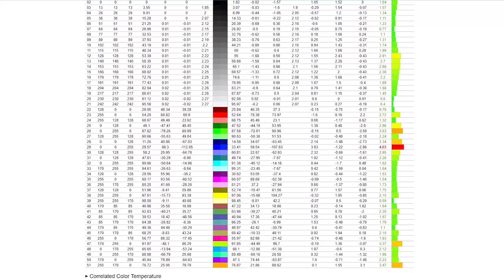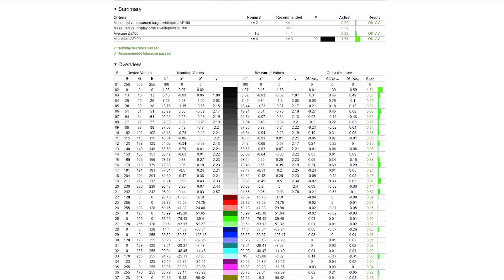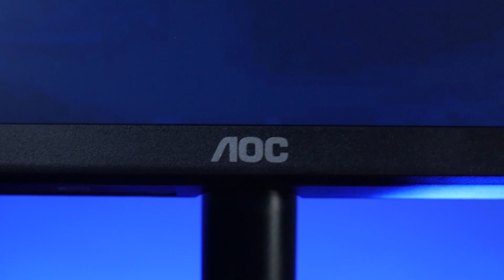AOC 24 B2XDA - 24" murah dengan akurasi warna terbaik !!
manual setting :
monitor  : AOC 24B2XDA
temperature : 6474 K
icc          : 24B2XDA SpyderX 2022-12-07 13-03 XYZLUT+MTX.ICC
folder  : -
brightness : 10
Contrast   : 50
color mode : R50 G50 B46
gamma mode : GAMMA 1
black level : -

1 lagi monitor murah yang bisa jadi pertimbangan kamu AOC 24 B2XDA, terutama yg cari monitor dengan akurasi warna tinggi, di jual di kisaran harga 1.4 jt, dengan sedikit kalibrasi , monitor ini mampu menyuguhkan akurasi warna kelas professional..

Aktifkan tombol loncengnya agar selalu dapat notifikasi konten terbaru dari Jawara Media.
Kalau kalian punya ide gokil untuk konten kita selanjutnya, silahkan tulis di kolom komentar yaaa^^